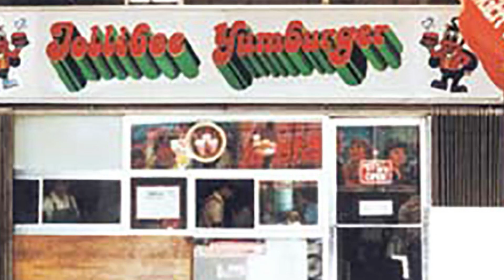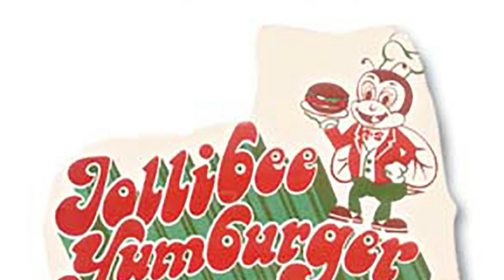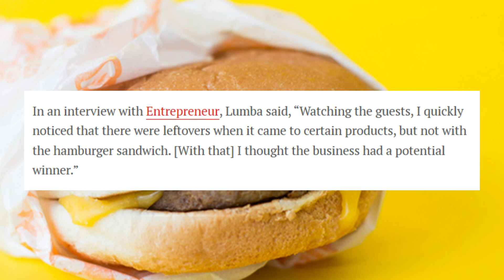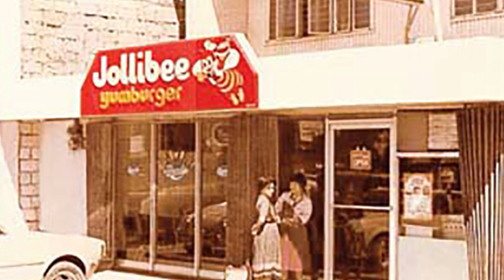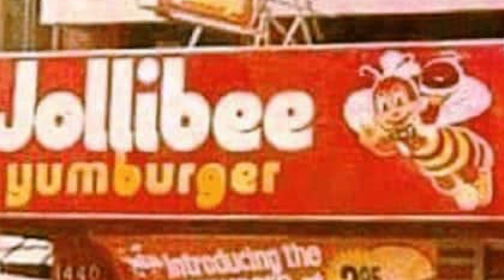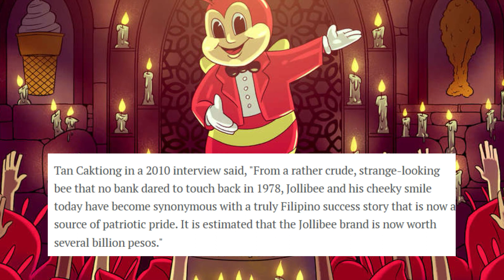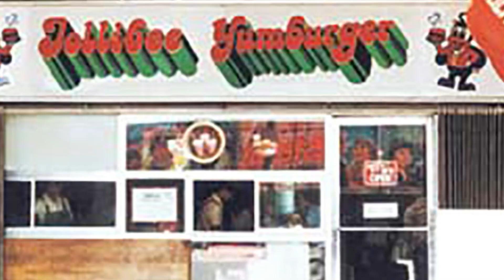🍗 Nakakagulat na kasaysayan ng JOLLIBEE | Paano nagsimula? | Jollibee History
Ang paboritong chicken ng mga pinoy, ang Chicken Joy ay kilala na ng lahat, ngunit paano nga ba nagsimula ang higanteng food chain na ito?